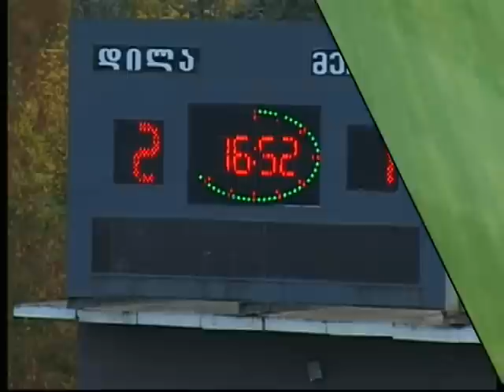"დილა" (გორი) 2-1 "მერანი" (მარტვილი)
27/10/12
ეროვნული ჩემპიონატის მე-11 ტური
გოლები: ნ. ჟუნიორი (5') 1-0, გ. დიდავა (37') 1-1, ნ. ჟუნიორი (57') 2-1.